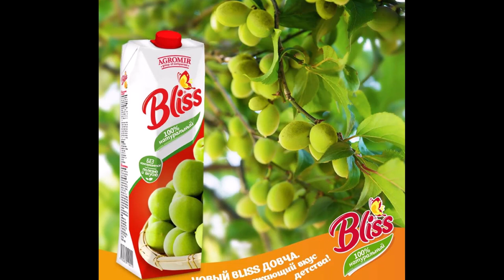Гура, довча или просто зелёный абрикос - самый ранний фрукт Узбекистана и Таджикистана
Возможно этот фрукт сможет дать новый имульс выращиванию абрикоса в Украине, Молдове, Грузии и других странах? Ведь цены на него выше, чем на спелый абрикос и достигают в рознице 15 долларов США, а прореживание абрикоса всё-равно необходимо. В этом видео мы расскажем об опыте стран Центральной Азии при помощи консультантов ФАО: Бахтиёра Абдувохидова из Таджикистана и Дарьи Ильиной из Узбекистана.

Гура, довча, довучча - у этого раннего фрукта много названий в странах Центральной Азии. А в Украине и Молдове этот фрукт известен, преимущественно только детям, и называют его "зелёный абрикос" или "незрелый абрикос".

Разметка видео:
⏩ 00:01 - описание и фотографии продукта гура, довча.
⏩ 01:11 - как продают гуру (довчу) в супермаркетах Таджикистана
⏩ 01:38 - как продают гуру (довчу) на рынках Таджикистана
⏩ 02:18 - гура (довча) - как потребляют гуру (довчу) в Центральной Азии?
⏩ 03:50 - гура (довча) в разрезе - как определить качество гуры?
⏩ 04:22 - продукт премиального качества
⏩ 05:04 - переработка гуры (довчи) - консервация, соки, заморозка, джемы, варенья и т.п.
⏩ 05:40 - кладезь витаминов и диетический продукт
⏩ 05:54 - зелёный абрикос - это выгодный бизнес для фермеров?
⏩ 07:06 - немного юмора 😆- какая гура (довча) подходит даже тем, у кого нет зубов 😆
⏩ 07:29 - "попробовать только балдеете!" 😆